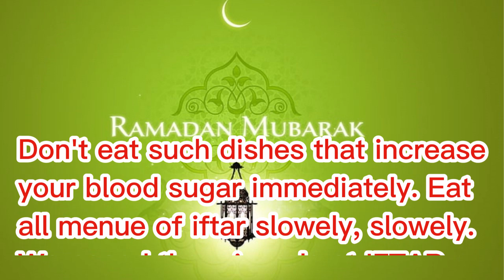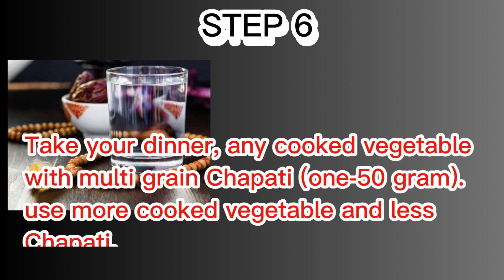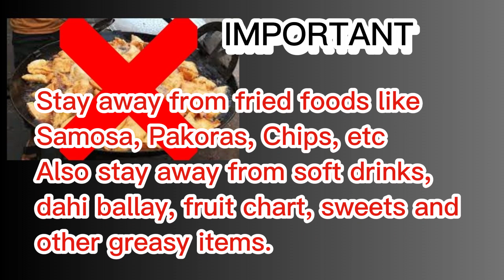Iftar Food for Diabetic Patients with 10 Important Steps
Hi Everyone!
Welcome to the world of health. This video is about the iftar food for diabetic patients with ten important steps.